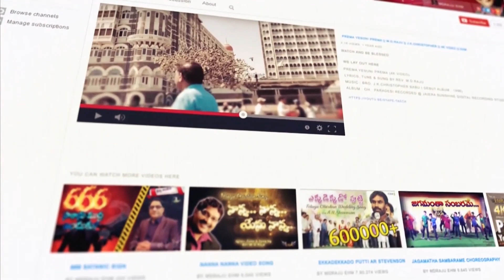🙏స్తుతి నైవేద్యం🙏 || 28/01/2024| కీర్తనల ధ్యానం (119:23-24) Psalm| MDRAJU EHM || EP - 757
119 వ కీర్తన
23 అధికారులు నాకు విరోధముగా సభతీర్చి మాటలాడు కొందురు నీ సేవకుడు నీ కట్టడలను ధ్యానించుచుండును.
24 నీ శాసనములు నాకు సంతోషకరములు అవి నాకు ఆలోచనకర్తలైయున్నవి.

Psalm 119
23 Princes also did sit and speak against me: but thy servant did meditate in thy statutes.
24 Thy testimonies also are my delight and my counsellors.

 Andhra Pradesh, India, Pin : 533001.